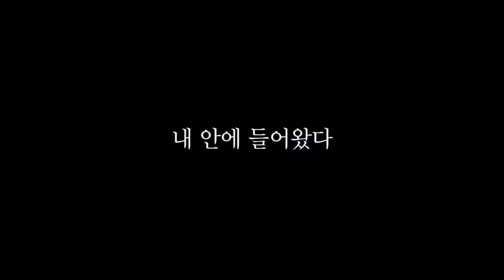[코미코] 인간이랑 곰팡이가 친구가 된다면? '균류진화기'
교실 한복판에 나타난 괴생물체 따라곰팡이.
이 기묘한 곰팡이의 정체는?

외톨이 소녀와 따라곰팡이의 기이한 공생이 시작됩니다.

젤리빈의 특별 단편!

[코미코]
아이폰👉 앱스토어에서 [코미코]를 검색하세요! (성인작품은 이용이 불가능합니다)
안드로이드폰👉구글플레이스토어에서 [코미코]를 검색하세요! (성인작품은 이용이 불가능합니다)
안드로이드폰👉성인작품까지 감상 가능한 '원스토어'에서 [코미코]를 검색하세요!